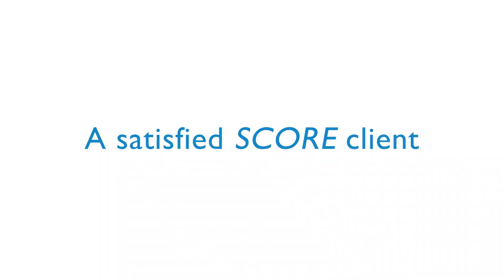SCORE Business Mentoring Testimonial - Jessica Marking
When Marking Maps sales exploded, owner Jessica Marking relied on the help of her SCORE mentor to keep her business manageable.
SCORE Madison Free Business Mentoring